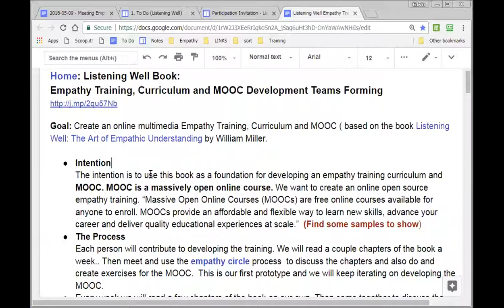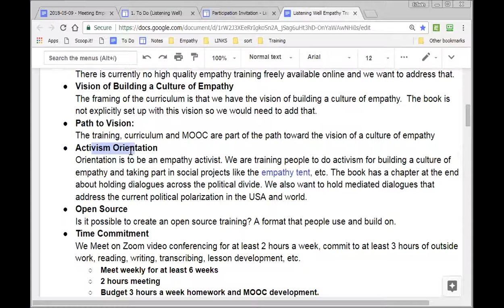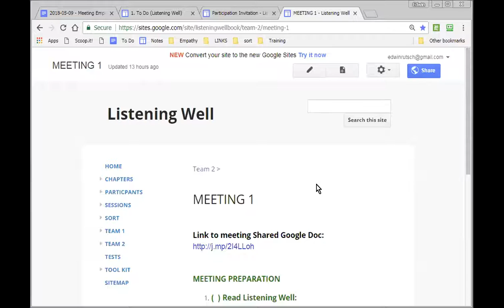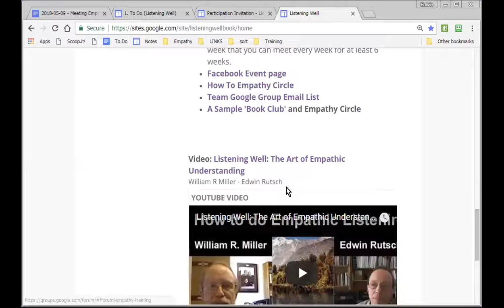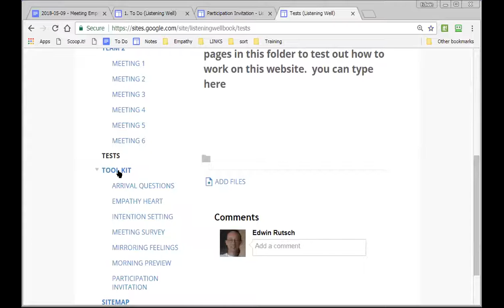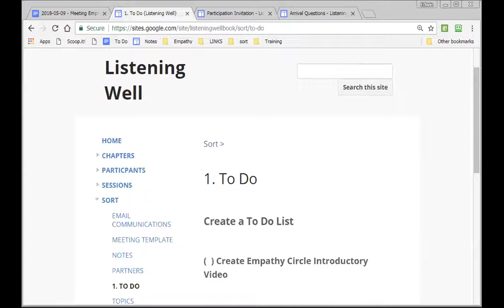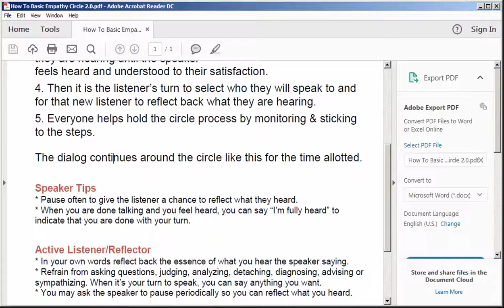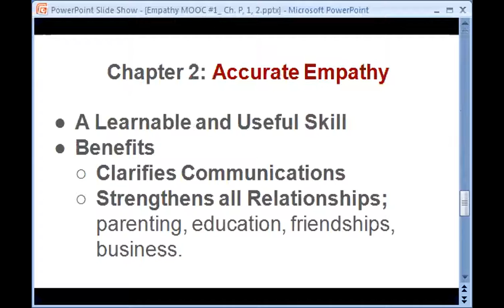Empathy Training Design Team 2 - Meeting 1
Here is a recording of our

Join us online to learn, design and build a free online empathy training curriculum and 'MOOC' that will help design and build a Culture of Empathy!

To take an empathy training or

In this meeting we read "Listening Well: The Art of Empathic Understanding. " and practiced empathic listening while dialoguing about the following chapters;

* Preface
* Chapter 1
* Chapter 2